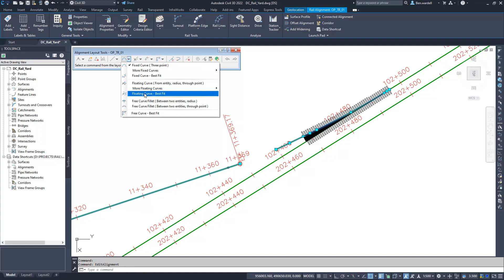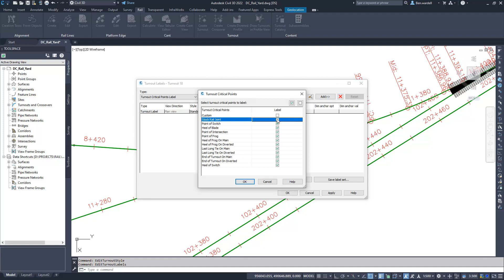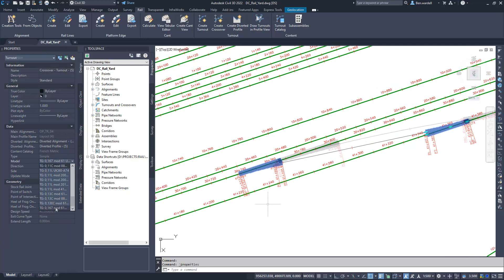What's New in Civil 3D 2022.1 : Rail Switch and Crossing Geometry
Learn more about rail switch and crossing geometry for creation and editing.

Details:
The updated turnout & cross-over tool in Civil 3D 2022.1 makes creating special trackwork easier and more efficient. Rail designers can control many input parameters including turnout type, turnout angle, and direction and side of the turnout. Users can base the insertion point on the point of switch, point of intersection, or other key locations.

Turnouts can be merged with rail alignments and profiles in the design. Once the turnout has been placed, you can use the same geometry alignment tools to modify the alignment.

The turnout style details can be turned on or off to display the different elements of the turnout including the angle, the boundary, and the ties or sleepers. The turnouts are fully dynamic and can be modified using the grips located at the key points. You can also use the quadrant grip to change the direction of the turnout.

Labels can be added to show the turnout name and any key points of the special trackwork. Labels can be customized in the style manager to match the design requirements. Using the properties dialog, you can also change the turnout angle, direction, and other key parameters. The geometry and labels will update automatically when this parameter changes.

The turnout profile data is automatically added to the profile window when the turnout with a diverted profile has been created. You can also add turnout labels to the profile and specify which points to create.

When creating crossover alignments, you can simply select the main alignment and the connecting alignment. Civil 3D will show a preview of the crossover alignment based on the selected parameters. You have the same control with crossovers as you do with turnouts. Crossover connections can also be created on non-parallel or curved track alignments with the same control and precision.

The addition of these rail tools gives you the power to quickly and more efficiently create the rail geometry you need on your rail projects.